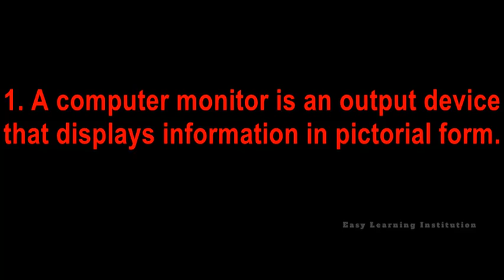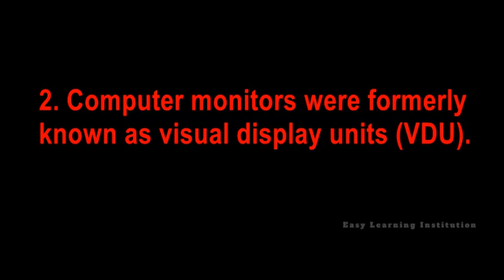Learn With Fun - Which one is an output device?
By watching this video you can know which one is an output device with some related information.

📺 Our Others Remarkable Videos📺

👀 What do you want to see in our video or how can we improve ourselves, please mention us in this comment box.✍